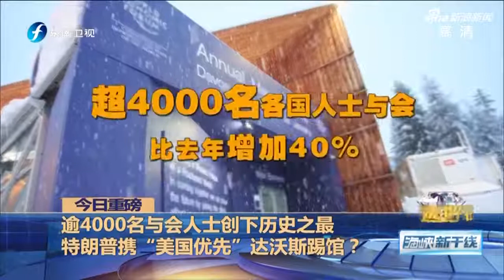2018 白宫报道：美国总统特朗普将出席瑞士达沃斯会议与多国领袖双边会谈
来自白宫报导，特朗普将出席达沃斯会议与多国领导举行双边会谈。